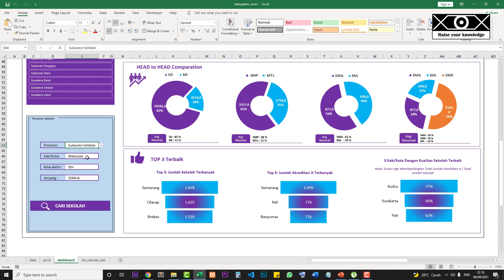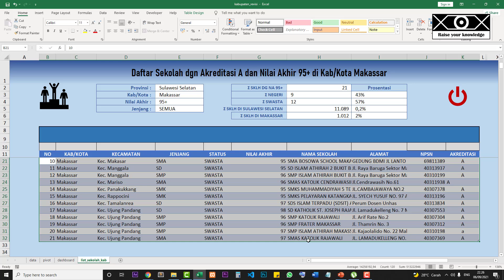Daftar SD, SMP dan SMA Terbaik di Kota Makasar, Sulawesi Selatan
Membahas Sekolah Terbaik di Kota Makasar, Sulawesi Selatan di semua jenjang baik jenjang SD Sederajat, SMP Sederajat maupun SMA Sederajat, Sekolah Swasta dan Sekolah Negeri berdasarkan data BANSM